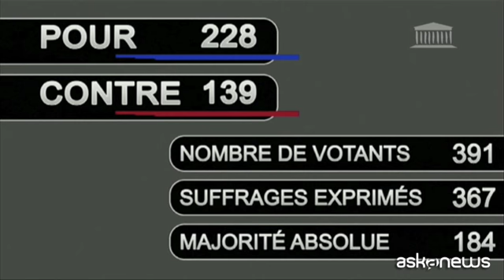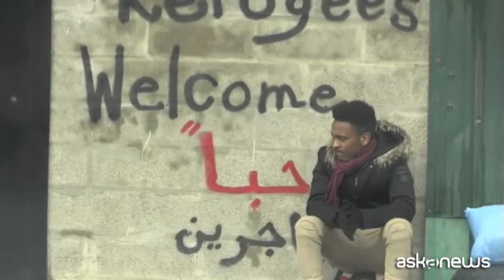Francia, approvata la legge su asilo e immigrazione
Roma, (askanews) - Un migliaio di emendamenti, una settimana di dibattito infiammato e di polemiche contro Macron. Alla fine l'Assemblea nazionale francese ha adottato in prima lettura il disegno di legge "Asilo e immigrazione" con 228 voti favorevoli, 139 contrari e 24 astenuti.
Il voto è arrivato il settimo giorno dopo acceso dibattito e un solo voto contrario del partito LREM (La République En Marche), Jean-Michel Clément, che ha annunciato l'uscita dal gruppo di maggioranza. Gli altri 14 membri dello stesso partito hanno espresso il loro disaccordo sul testo, astenendosi.
Il testo è stato difeso con forza dal ministro dell'Interno Gerard Collomb, secondo cui il disegno di legge mira a "un'immigrazione controllata, un diritto di asilo efficace e un'integrazione riuscita", riducendo da 11 a sei mesi, ricorso compreso, la procedura per la richiesta di asilo. L'obiettivo del governo è facilitare sia l'espulsione di quanti non ottengono l'asilo, sia l'accoglienza di quelli a cui viene invece riconosciuto.
Voti contrari dei repubblicani e di tutta la sinistra-socialista, così come dei deputati del Front National.
La destra ha denunciato una "piccola legge" della maggioranza "immigrazionista", mentre la sinistra e l'ala dissidente della maggioranza di governo hanno criticato due misure emblematiche del testo: l'estensione del periodo di detenzione per i migranti in attesa di espulsione e la riduzione dei tempi per i ricorsi.
Lo scorso anno la Francia ha ricevuto il numero record di 100.000 domande di asilo.